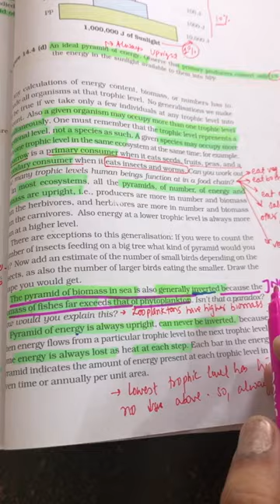NEET BIOLOGY MCQ Practice for NEET 2024